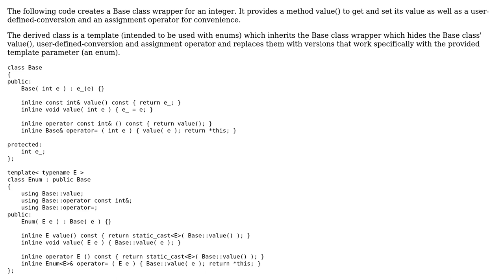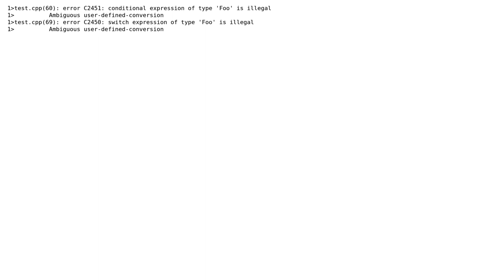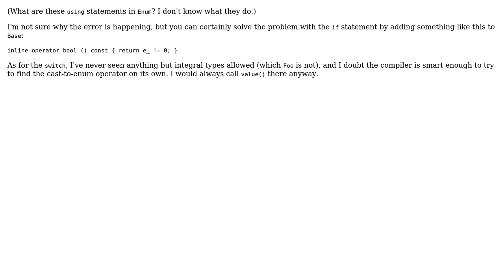Resolving ambiguous user-defined-conversion where ambiguity is hidden (2 Solutions!!)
Resolving ambiguous user-defined-conversion where ambiguity is hidden

With thanks & praise to God, and with thanks to the many people who have made this project possible! You are responsible for your own actions.